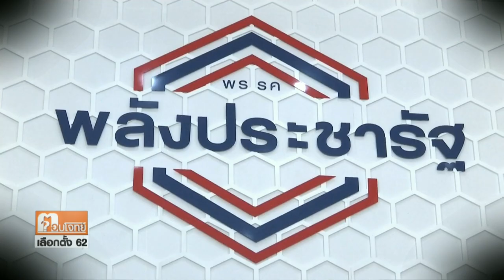เกมช่วงชิง "ตั้งรัฐบาล" ทางออก "เดดล็อก" การเมืองไทย : ตอบโจทย์เลือกตั้ง 62 (28 มี.ค. 62)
ร่วมสนทนาประเด็น...เกมช่วงชิง "ตั้งรัฐบาล" ทางออก "เดดล็อก" การเมืองไทย ดำเนินรายการโดย สุทธิชัย หยุ่น และวราวิทย์ ฉิมมณี

อลงกรณ์ พลบุตร รองหัวหน้าพรรคประชาธิปัตย์
สดศรี สัตยธรรม อดีตกรรมการการเลือกตั้ง (กกต.)
รศ.ดร.ยุทธพร อิสรชัย สาขารัฐศาสตร์ ม.สุโขทัยธรรมาธิราช
สัมภาษณ์ทางโทรศัพท์

สมศักดิ์ ปริศนานันทกุล อดีตรองหัวหน้าพรรคชาติไทยพัฒนา
ติดตามชมในรายการพิเศษ “ตอบโจทย์เลือกตั้ง 62” วันพฤหัสบดีที่ 28 มี.ค. 62 เวลา 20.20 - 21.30 น. ทางไทยพีบีเอส หรือรับชมย้อนหลังทาง